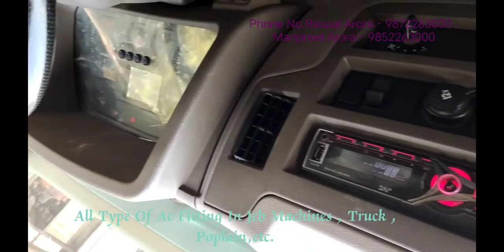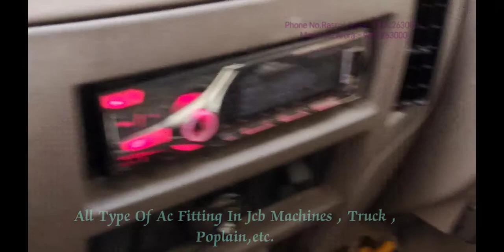Ac Fitting In Eicher 1095x pro in Dashboard..🚛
AAC Info..

Here you will see how the Non Ac trucks, jcb machines , poplain  are changed into Ac Machines in less cost...

Price:-
            JCB Machines :- 35000
            24 volt Trucks:- 37000
            12 volt Trucks:- 32000

Phone Number :-
   Rashpal Arora :-

Thanks🙏